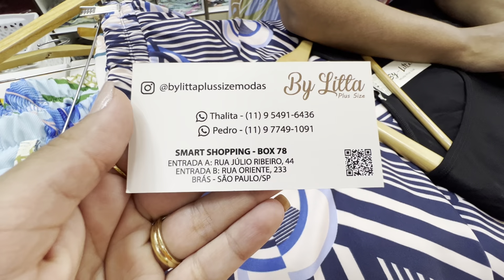Conjuntos estampandos, lurex e blusas no Brás - Loja By Litta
By Litta Plus Size (atacado)
Enviados para todo o Brasil
Tamanhos G, GG, G1 e G2
SHOPPING SMART (LOJA 78/79)
R. JÚLIO RIBEIRO, 44 - R. ORIENTE, 233

Conheça novas lojas do Shopping Brás Aqui e compre no atacado com extrema segurança, fornecedores de qualidade, novas lojas todos os dias  acesse:

Você é lojista ou Fabricante em outro estado ou interior abra sua loja no Brás você contará com um público de  mais de 2 milhões de inscritos do Brás Aqui - Reserve  espaço para a sua loja.

ATENÇÃO:
Não nos responsabilizamos por quaisquer defeitos e/ou vícios aparentes ou ocultos de fabricação nos produtos anunciados, nem mesmo com relação à compra, pagamento, envio e recebimento dos mesmos.